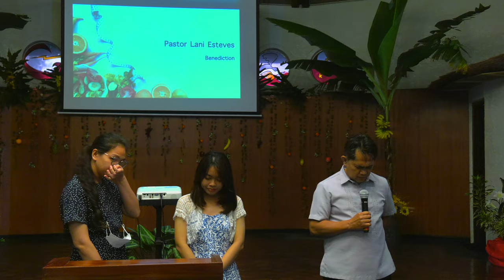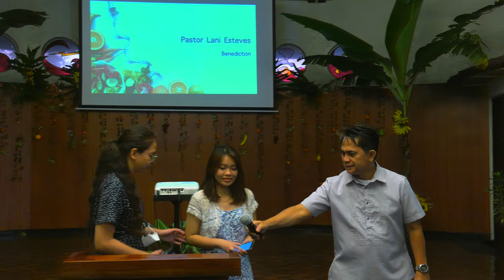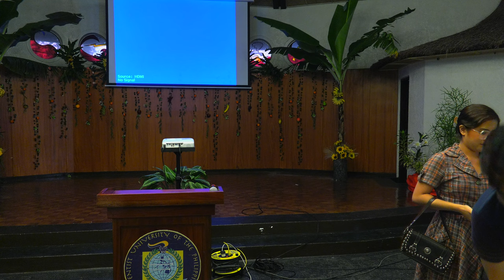Dedication - AUP Health Seminar - Pastor Julio C. Amurao